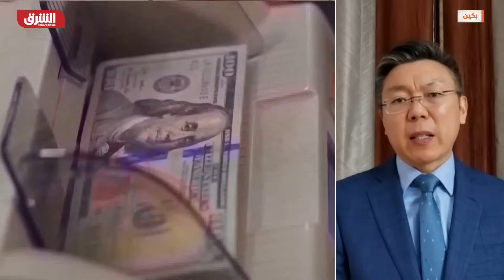ما التنازلات المقبولة من أميركا والصين للتوافق على وقف التصعيد؟ - الرابط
تستضيف مدينة سان فرانسيسكو الأميركية على المحيط الهادئ لقاءً تاريخياً بين الرئيس الأميركي جو بايدن ونظيره الصيني شي جين بينج، هو الثاني بينهما منذ تولي بايدن الرئاسة، والأول بعد الأزمات التي استفحلت أخيراً بين البلدين. وقال مسؤول أميركي للصحافيين، إن الولايات المتحدة تعول على هذه القمة، برغم التوقعات المتدنية من نتائجها، قائلاً: "الرهانات عالية، لأن واشنطن أدركت أن كل مقاليد السلطة في الصين محصورة بيد الرئيس الصيني، وأن الدبلوماسية الجدية يجب أن تكون على هذا المستوى العالمي".